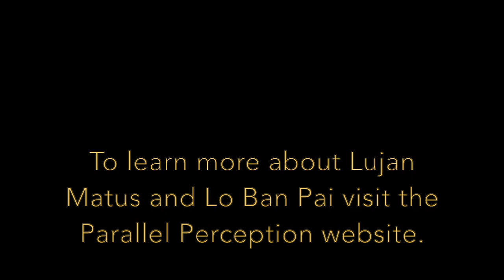The Spiritual Teachings of Lujan Matus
Lujan Matus is a master intuitive empath with a unique ability to immerse individuals and groups in a rarefied state where the subtle currents of the interconnective universe become tangible.

Lujan’s comprehensive teachings provide lasting tools to allow one to recognize and develop their own personal relationship with the unknown.